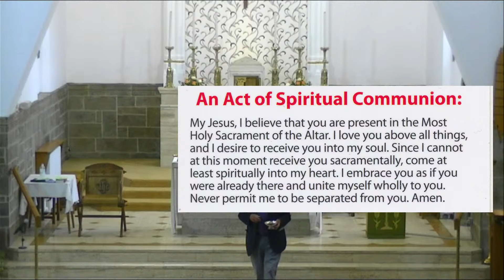Morning Prayer and Service of the Word - Tuesday 13th August